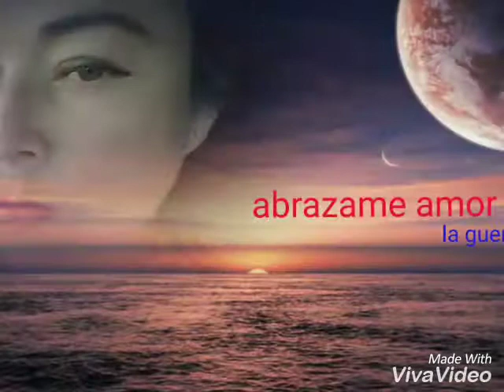Poemas de amor ... abrazame amor mío